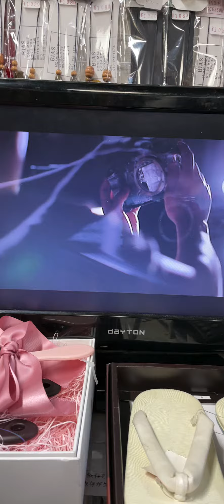House of shirakawago build